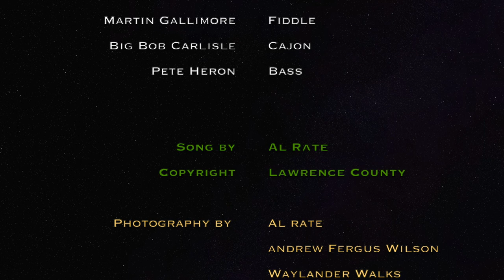Dry Stone Walls - Lawrence County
Lawrence County make the perilous journey o'er the border to Derbyshire.

Dry Stone Walls is a tale of Derbyshire folklore, magic and mystery.

The song comes from the album 'The Frailty of Humans' available via Bandcamp